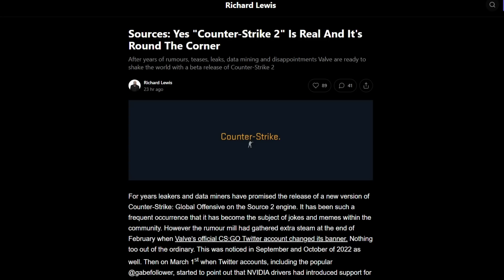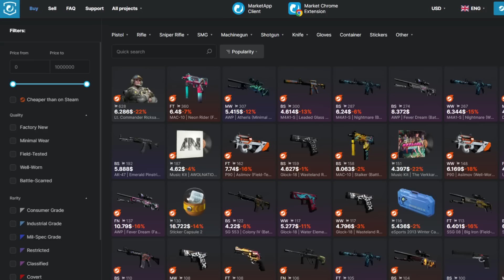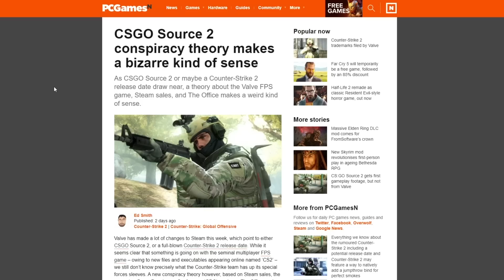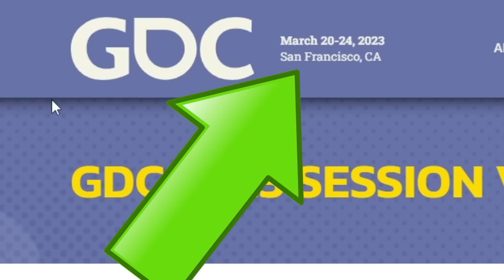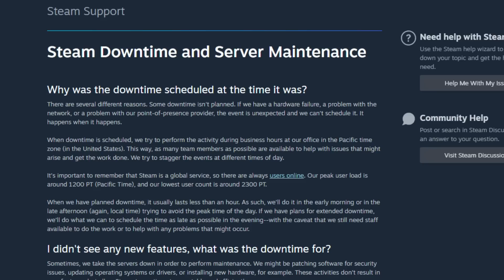CS:GO SOURCE 2 REVEAL EVENT? (GDC 2023) | Luke-Eats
GDC 2023 is here, Valve employees are to talk about future projects, (CSGO RELATED) just as of years prior, about the skins economy, ranking system and 128 tick. DOTA 2 source 2 with its reborn update was also announced here very under the radar. CSGO SOURCE 2 has a great opportunity to be announced, showcased and possibly even a trailer release here.

AS a Mandalorian CSGO player, I make CSGO INVESTING content, Documentary Style, Best Knives for $100-$500, Best Sticker Crafts, Market Updates, csgonews, mandalorianinvestments & BEST CSGO INVESTMENT VIDEOS, Covering Majors, new Operations, NEW cases, new and old CSGO skins & MORE! NEW Source 2 rumors Suggest “RELEASE SOON” | Counter-Strike | Luke-Eats. CS:GO SOURCE 2 REVEAL EVENT? (GDC 2023) | Luke-Eats